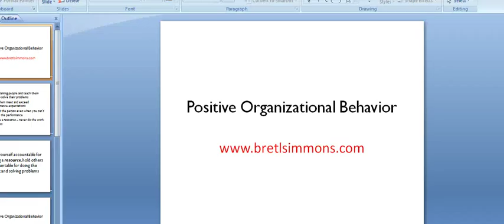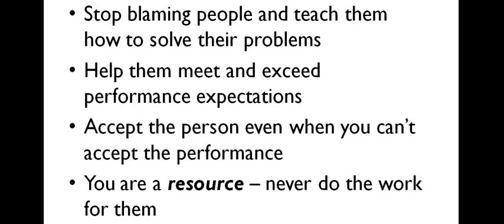Leadership done right: example from "We Were Soldiers"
Leadership done right - an example from the movie "We Were Soldiers."